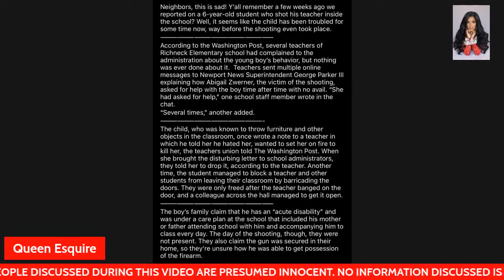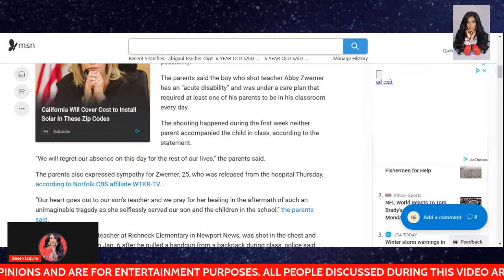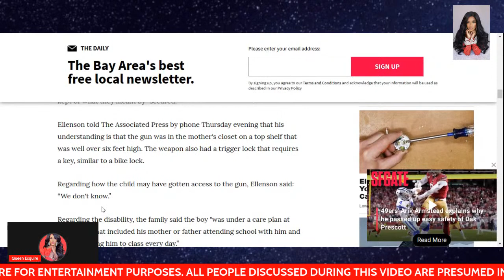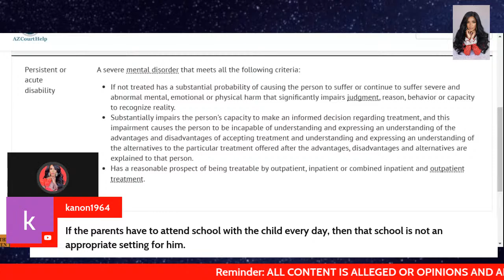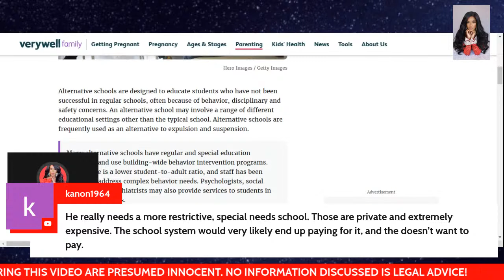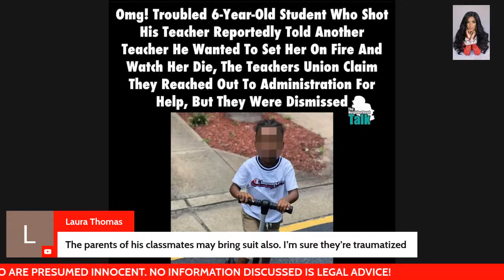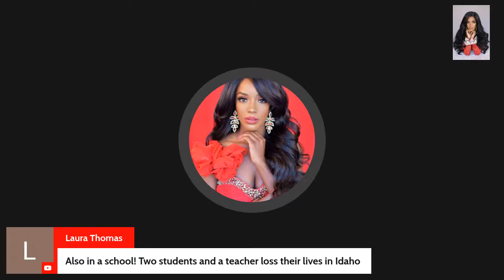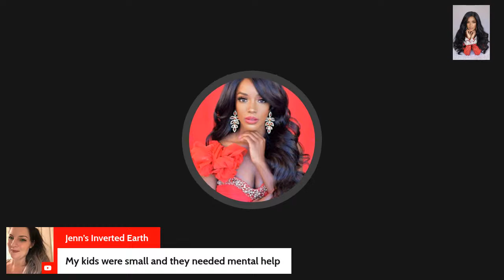UPDATE: 6-year-old boy who shot his teacher, said he wanted to light her on fire & watch her die!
On this channel you agree to be civil and respectful.
You understand questions are welcomed, but not spammed.
You understand to stick to the topic of the video or stream.
Be civil and respectful to all who chat.
Stick to the topic, and don't be rude towards others.
Questions welcome!
Please be sure to check the chat.
No self-promotion or spam! Violations will be timed out.
Challenge the argument, not the person. Ban on site if done.